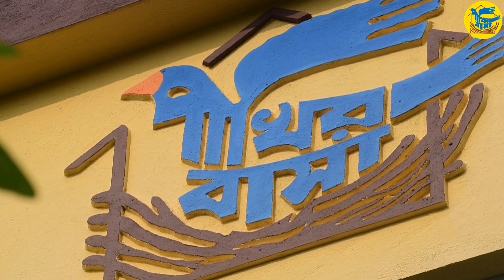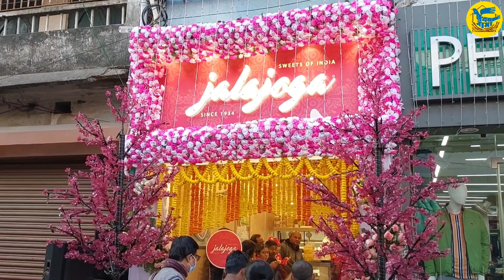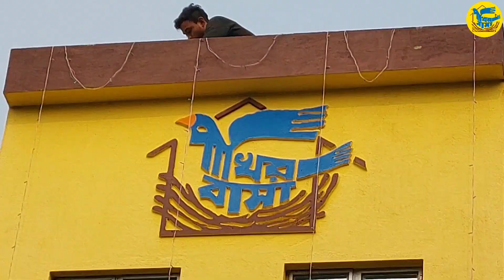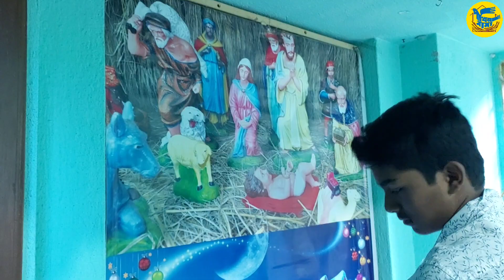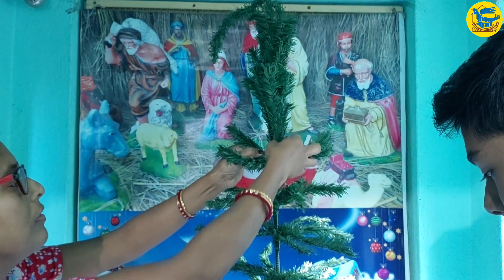Pakhir Basa // Vlog - 07 // বড়দিনে ঋভুকে সান্তা ক্লজ কি উপহার দিল..🤫 // Christmas decoration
•What gift did Santa Claus give to Ribhu on Christmas?.

• How did I decorate the house for Christmas?